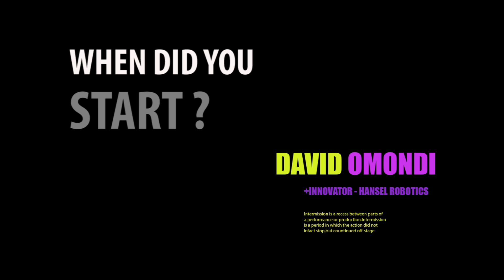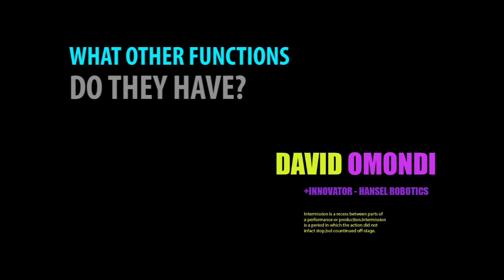Hansel Robotics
Hansel Robotics is a start-up company in the field of Robotics and Bionics that focuses on mobile app innovations and hardware tinkering. In this video, David Omondi, the founder, showcases his current innovations, HR1 and HR2 security/combat robots that can also be used in emergency situations. This brilliant innovator has also developed a home automation system that gives you the power to control electronics in your house just by using your phone. He has so much skill in the robotics industry, thanks to YouTube videos that he has been watching for inspiration.